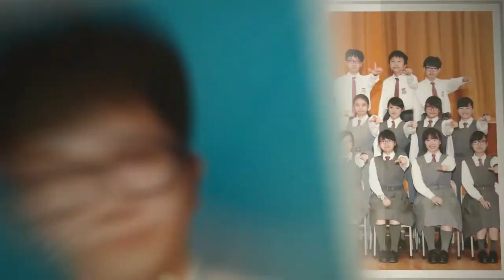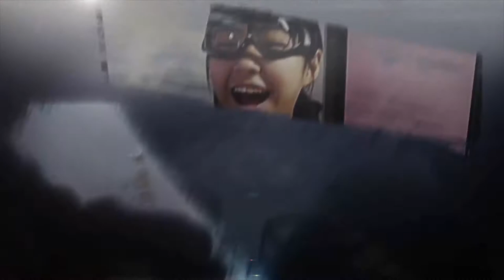Graduation Video For Secondary Six students who study in Chiu Lut Sau Memorial Secondary School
This video is a Graduation Video For Secondary Six students who study in Chiu Lut Sau Memorial Secondary School by Miracle Studio